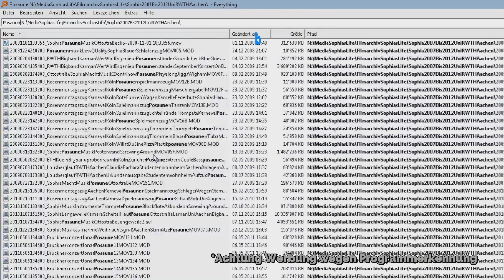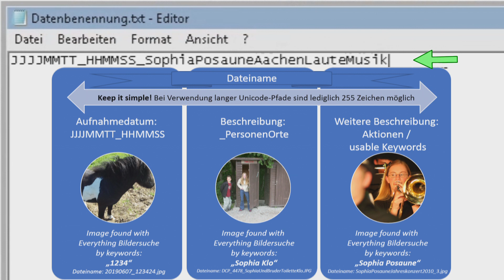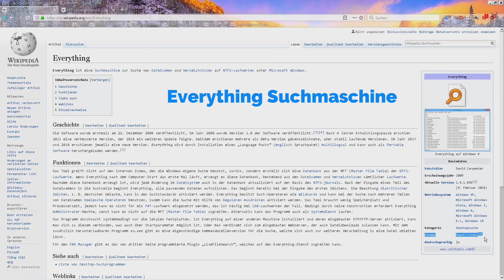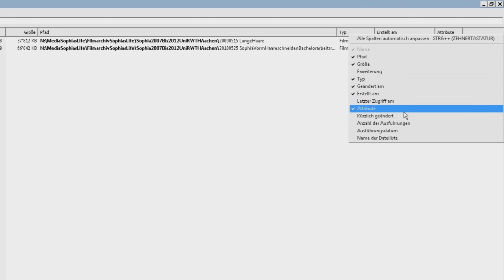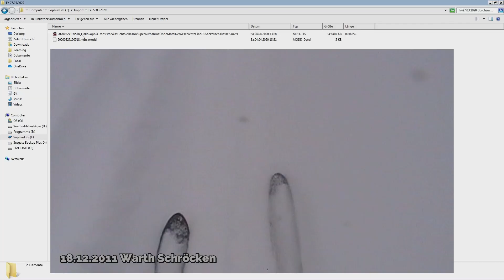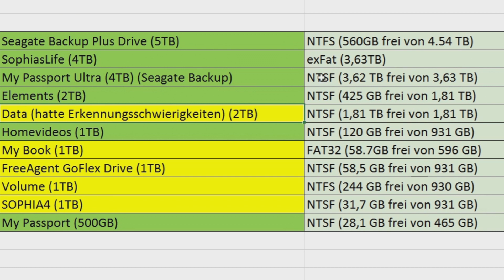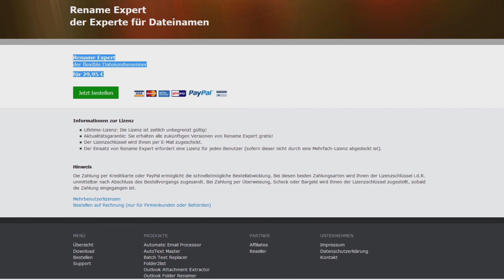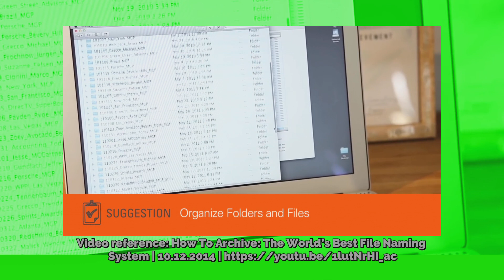Medienarchiv & Datenorganisation & Filemanagement | Tutorial by Sophia Transistor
Data Management: Super gutes Tutorial, wie du mit deinen Mediendaten effizient umgehen kannst, damit du lange was davon hast, schnell und gut damit arbeiten kannst und das ganze dich nicht stresst, sondern Spaß macht.
Ich zeige auf, wie ich mit der schier endlos wirkenden Datenflut umgehe.

Dies ist Teil 2 der Reihe übers Haushalten deiner Film-, Foto- und Mediendaten.
Ein Teil 3 wäre dann über die nächste Stufe:
- Video Inhaltsanalyse Software
- Speech Recognition Library
- Bildinhalts Suchdienste

### Table of Contents / Inhaltsangabe mit Zeitstempeln:
00:00 Intro: Oh shit! Too much data!
00:35 Datenmanagementstruktur Systembeschreibung
01:11 Datenbenennung
03:20 Datenarchivierung in Star Trek Index
04:04 Zuschauerfrage: Kollektiver Suchauftrag
04:52 Star Trek Hologramm: glühende Augen Sucheffekt
05:02 Everything Suchmaschine
05:13 Windows Explorer Suchfeature im Vergleich (Syntax)
05:41 Everything Suchmaschinen Programmbeschreibung
06:51 Bildersuche in Everything Extragroße Symbolansicht
07:26 Zuschauermitmachaktion "creative non-piggy Keywords"
07:45 Filetransfer / Medien Überspielen | Datenimport Benennung und Einpflegung
08:47 Filmarchiv Ordnerstruktur
09:08 Datensynchronisation und Backup Programm: pureSynch
09:37 Vergänglichkeit verleiht dem Leben sowas wie Bedeutung
09:52 pureSynch Datenspiegelung und Backup
10:20 Data Storage System Festplatte
11:09 Hybride Selbstspiegelnde Massenspeicher
11:50 Benennungsfeatures bei Windows für schnelles Umbenennen
12:33 Super Benennungstool Rename Expert
13:38 Metadaten in Dateinamen mit einbinden
14:47 Kleine Zusammenfassung Experte in english
15:57 Blue Skies Outro ohne Worte
16:25 Ausblick
18:33 Extras: Sophia spielt Posaune wie Commander William T. Riker

Ausschnitt aus Sophias Zentralabitourfilm von 2007 (NRW) -  Sophia fährt die Jungs aus dem Physik LK zur Schule zurück (Ko-op-Unterricht)
Star Trek Picard 1×01 – “Remembrance” / “Gedenken”
Star Trek Picard 1×08 – “Broken Pieces” / “Bruchstücke”
Star Trek Picard 1x10 – "Et in Arcadia Ego, Part 2, Teil 2"
Star Trek 4: The Voyage Home (7/10) Movie CLIP - The Miracle Worker (1986) HD - Scotty vs Computer
Skiurlaub 1993
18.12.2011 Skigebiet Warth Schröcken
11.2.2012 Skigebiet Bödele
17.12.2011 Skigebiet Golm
Star Trek Nemesis - Data sings Blue Skies
Sophia Transistor: Digitalisierung alter Filme und Fotos | Media by Sophia Transistor | 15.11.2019
Star Trek TNG: Episode 7x16 "Thine Own Self" / "Radioaktiv" | Will Riker plays the trombone to Deanna Troi
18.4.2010: Probenwochenende Jugendherberge Eifel | Sophia spielt Posaune für Schafe
5.8.2012: Sophia spielt Trompete im Aachener Wald
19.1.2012: Sophia spielt Posaune am Aachener Hangeweiher

GIFS:
Matrix grüne Schriftzeichen von oben / digital green rain animation:

Lakeshore Records: Blue Skies (Feat. Isa Briones) - Music From Star Trek: Picard

Zuschauerfrage #1:
Weiterer kollektiver Suchauftrag an die aktuellen Zuschauer, denn Fragen an Experten ist immer besser als textbasierte Keyword-Suche an korrupte Suchmaschinen.
Liebe Kommentarschreiber, nennt mir doch mal bitte weitere Star Trek Szenen mit Episodenangabe, in denen weitere lustige Suchaufträge an den "Computer" drin vorkommen.

Zuschauerfrage #2 (Mitmachaktion):
Schreibt mir mal ein paar lustige Keywords, aus denen ich dann mit Hilfe meiner Archivdurchsuchungssoftware ein kleines Filmchen zusammenschneide.

Zuschauerfrage #3:
Kennt ihr gute Mediendateninhaltsanalyse Tools?

Video filmed, recorded and edited by Sophia Transistor